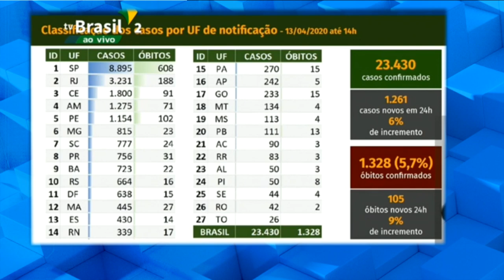Governo diz que capacidade de atendimento vai determinar fim do isolamento